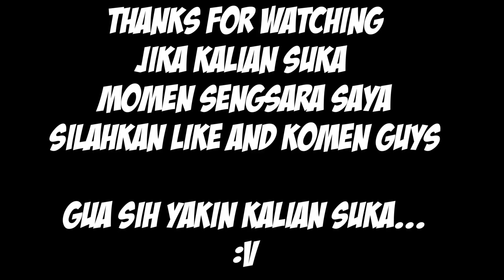Indahnya Game Ini - RANDOM MOMEN STUMBLE GUYS #3 INDONESIA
like  komen kalau mau part berikut nya. skrng ane buat singkat aja yaaa